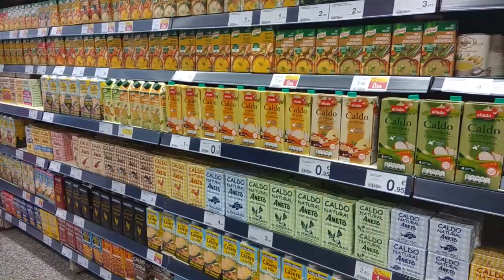HACER UNA PIZZA CASERA DIFERENTE CON MASA COMPRADA | A DIFFERENT PIZZA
Preparar una pizza es muy fácil, pero aquí te contamos nuestros secretos para que hagas tú mismo una pizza muy crujiente y con un sabor espectacular. La mejor que has probado seguro. Elaborado todo con ingredientes frescos, sanos, ligeros!
Hazlo y ya nos cuentas qué tal te queda. De vez en cuando hay que darse un capricho, te lo mereces!

Ingredientes:

masa de pizza
salsa de tomate frito
aceite de oliva
comino molido
sal
queso havarti o mozzarela hilada
dátiles
cebolla
mozzarela fresca
champiñones
jamón cocido
orégano
tomillo